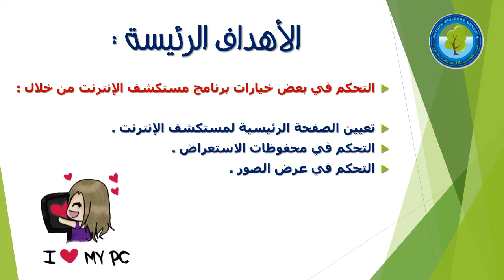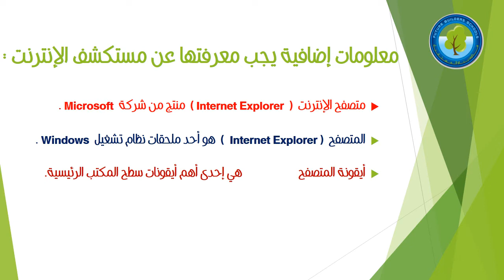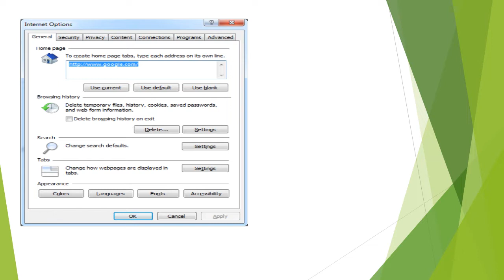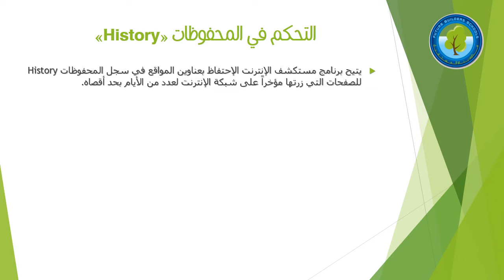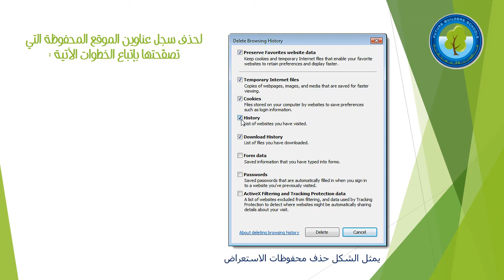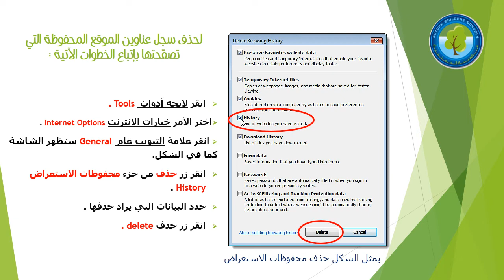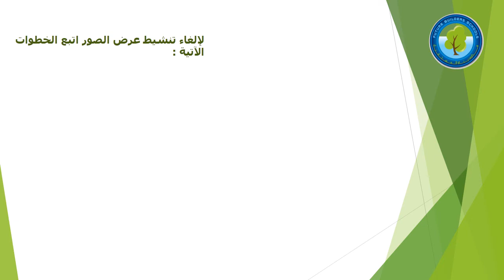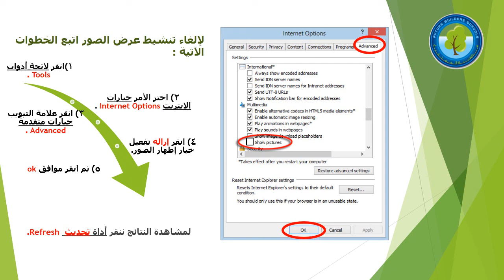درس الحاسوب "التحكم بخيارات الإنترنت" الصف الثامن الأساسي.